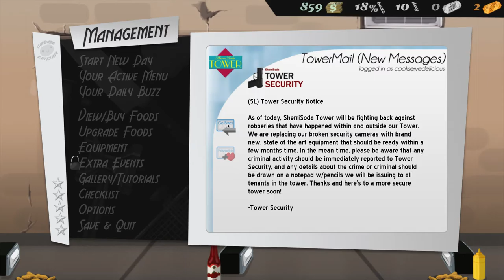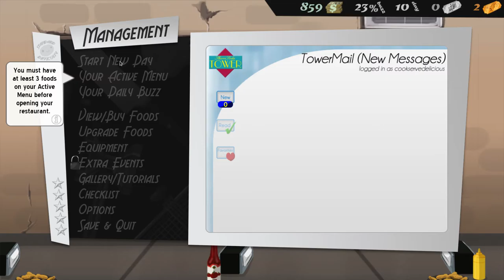~Cook, Serve, Delicious~ -4- Safety Inspection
Inspector came. Watched me taking customer's money. Didn't even order a beer. I make little cash. I'm not rich yet.